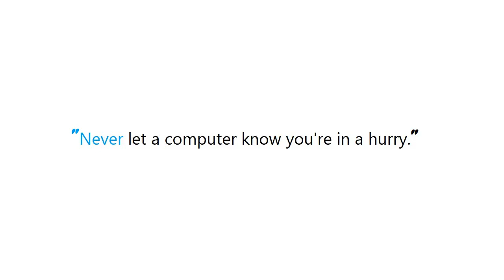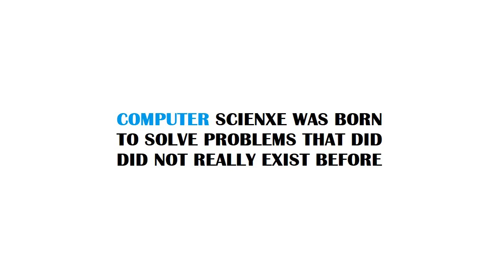PYTHON : Read specific columns with pandas or other python module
Guide : [ PYTHON : Read specific columns with pandas or other python module ]